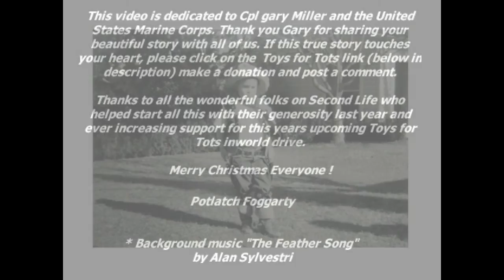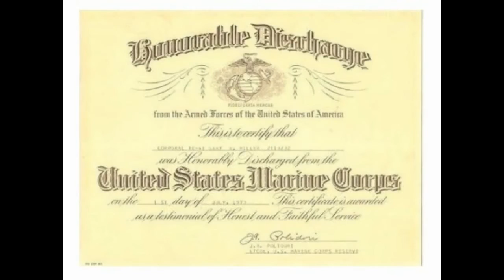Toys For Tots, The Cpl Miller Story 1280x720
If you've never been on the receiving end of the Marine Corps Toys for Tots program please watch this video. THEN PLEASE DONATE

Semper Fi